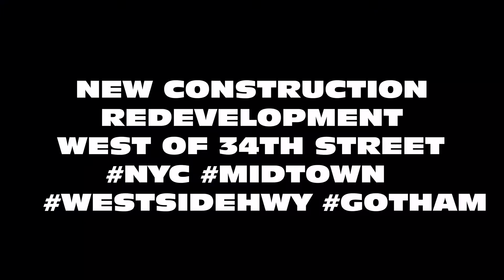NYC PHOTOGRAPHY SLIDESHOW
There is new construction and real estate blooming in Midtown Manhattan's WESTSIDE Highway redevelopment.  Check it out!

NEW CONSTRUCTION
REDEVELOPMENT
WEST OF 34TH STREET